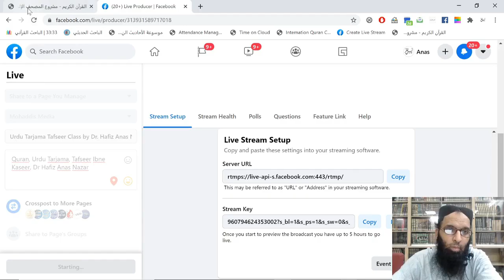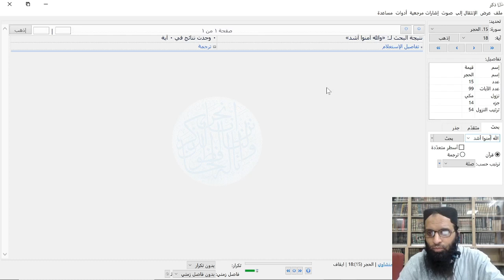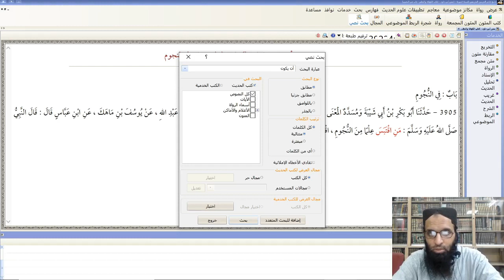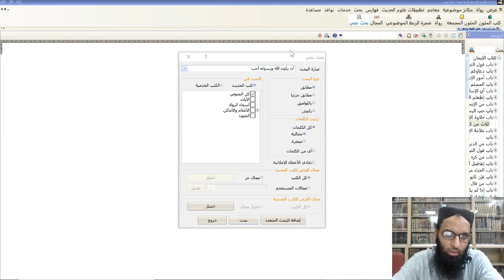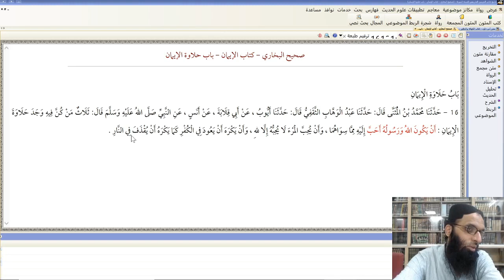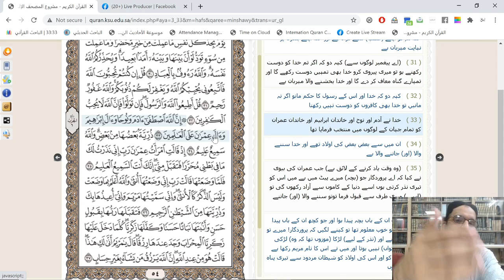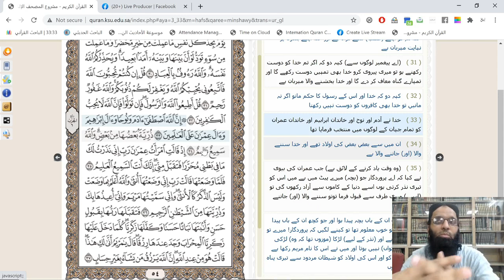Tarjamah & Tafseer Surah Al-Imran (Verse 31-34) By Dr. Hafiz Anas Nazar Madani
This clip is taken from Dr. Hafiz Anas Nazar Madani S/o Maulana Dr. Hafiz Abdur Rehman Madani 's regular Tafseer Class (Badge: 5) which he has been conducting since September 2013. Surah Al-Imran Tarjamah & Tafseer Translation of Quran & Deep Explanations Mohaddis Media ترجمہ و تفسیر سورہ آل عمران از ڈاکٹر حافظ انس نضر محدث میڈیا